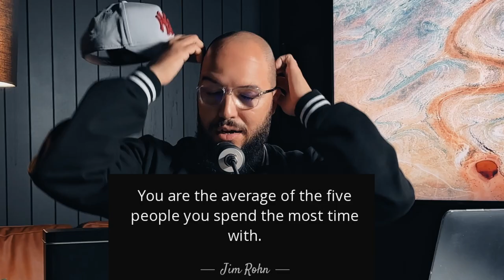BEST HACKS ON EMOTIONAL INTELIGENCE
From the works of Freud and Jung all the way to modern day debates of Jordan Peterson and books by Daniel Goleman, this is your ultimate guide to emotional intelligence

It is free. you will get emails with updates and exclusive chances to join our closed community on Patreon as well as all the benefits of being part of our exclusive community.

If you want to jump ahead of time and JOIN our exclusive community, built with you in mind, where the content is vast, larger, extended, and with a lot, I mean, a lot of exclusive content you won't find anywhere else.
YOU SHOULD MOST DEFINITELY WATCH THIS! ALL THE WAY UNTIL THE END!

All of my content is intentionally build to add value. I must admit, I'm not really concerned with the polishing of the videos and with the trends of the moment. I'm concerned with adding real value to real people's life.

Living a life on purpose is one of the rarest things around these days! I love my life and I am so excited to help you find your lifepurpose!

I am a huge fan of the ikigai concept and in everything I do here in this channel, you will see this concept floating around!

Other than this video you're watching, I have hundreds of pieces of content about selfdevelopment, leadership, business, personalgrowth... All of it connected to the idea of helping you find your purpose in life.

So I really hope you don't get stuck in this one video but browse around through the channel, watch the recommended videos at the end of each one and please, MAKE YOURSELF KNOWN.

If you've liked what you have seen, follow my 2nd rule for this community: MAKE YOURSELF KNOWN.

Honestly, it's no fun at all doing this by myself. I want you to be as much a part of this as you possibly can. Let me know your perspective about the video, how it helped you... Maybe, if you feel like it, suggest a theme or a topic you would like to see me talk about.

And if you're on other social media channels, you can find me and my amazing producer using the handles below:

Follow us on all the social media platforms:
Direction - @thepedroalexandrino (instagram) or pedroonpurpose (here on Youtube)